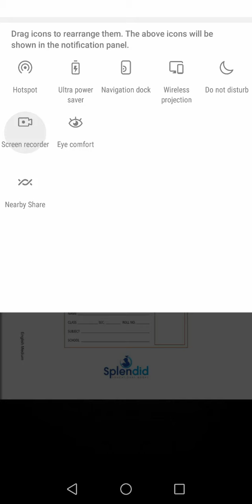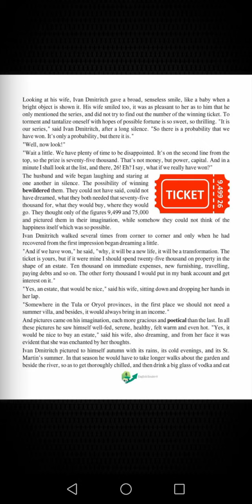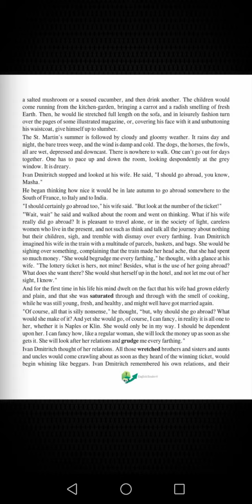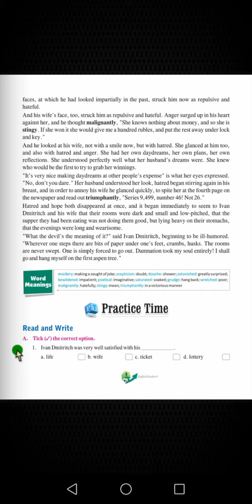Class 8 English Spendid Highlight Chapter1 The lottery Ticket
Splendid Highlight Chapter1 The lottery Ticket